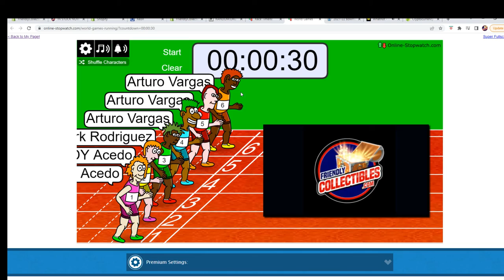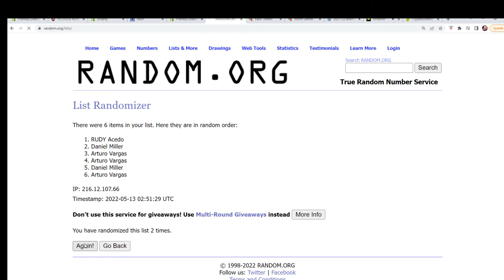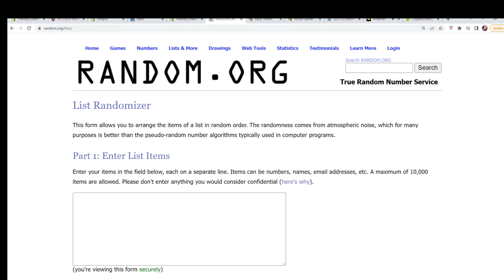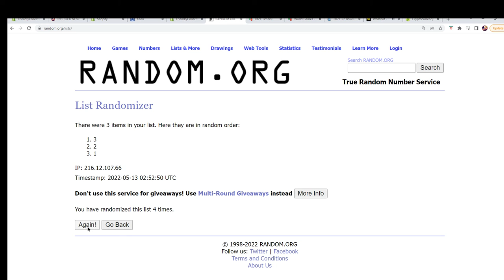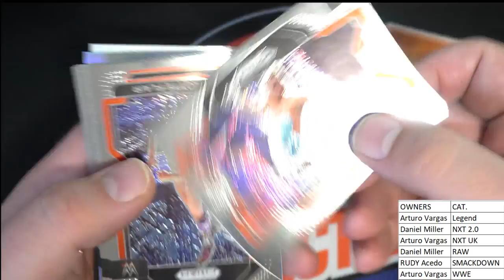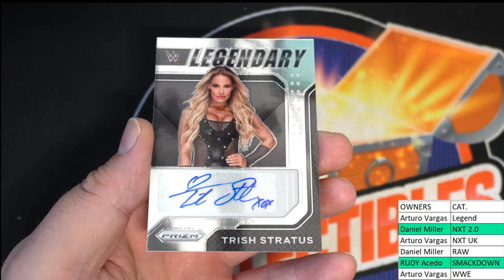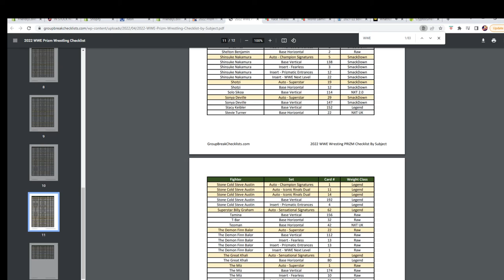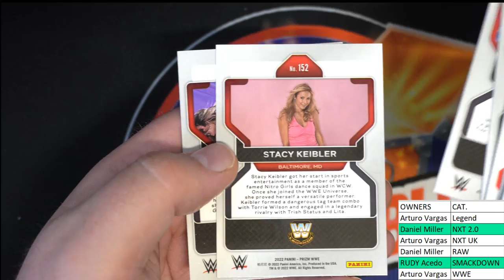2022 Panini Prizm WWE Hobby Pack ID 22WWEPACK685